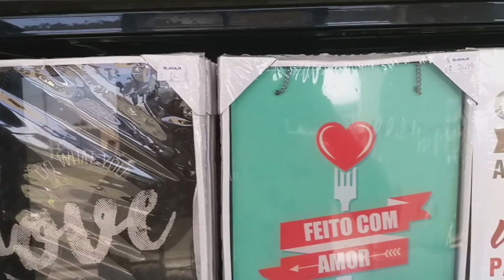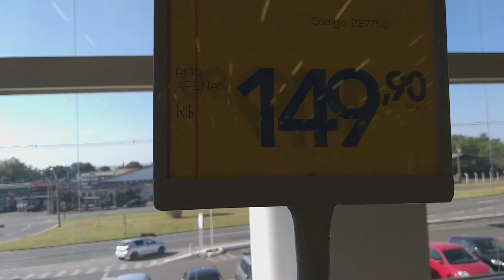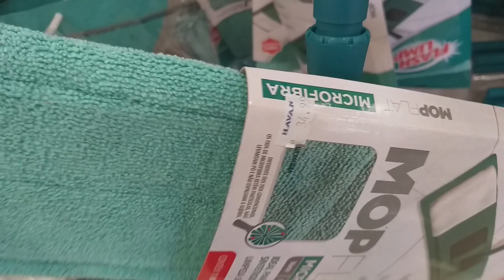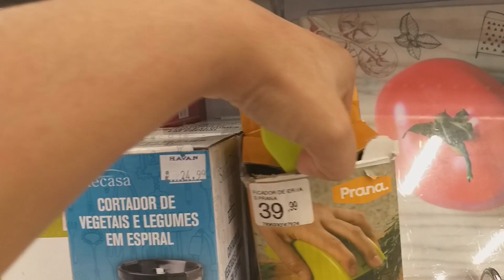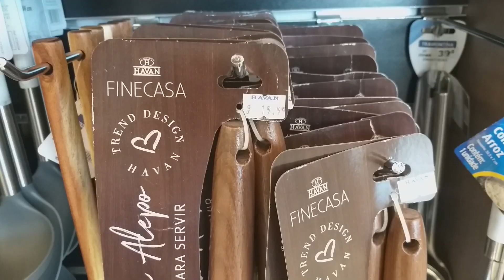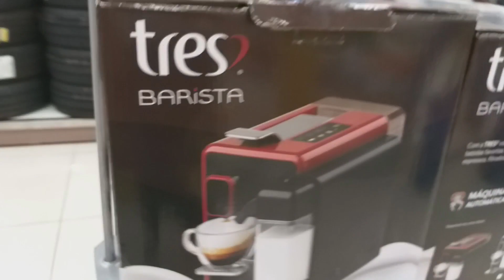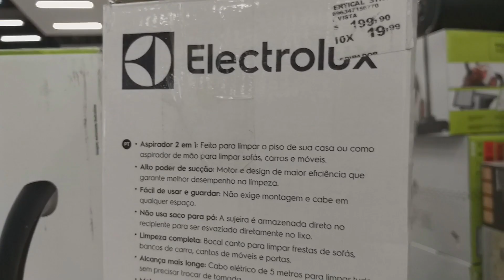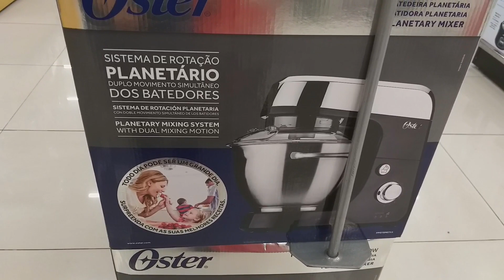Havan Itens de Cozinha | Aspirador de Pó | Cafeteira e mais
Oi gente trago mais um vídeo na loja Havan pra vcs, espero que gostem de mais um vídeo no canal

Deus abençoe beijos